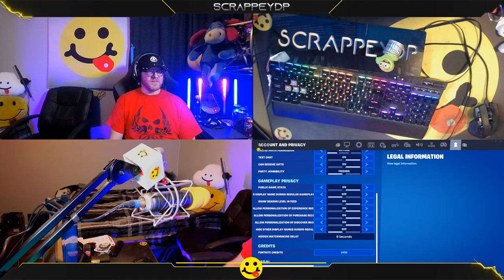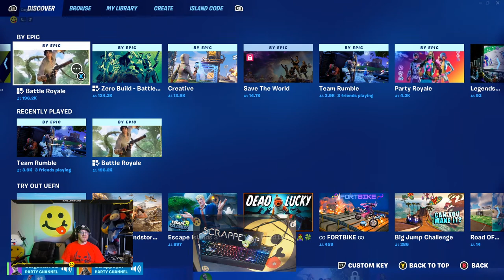First time with Dick Dog and Gargamel!!